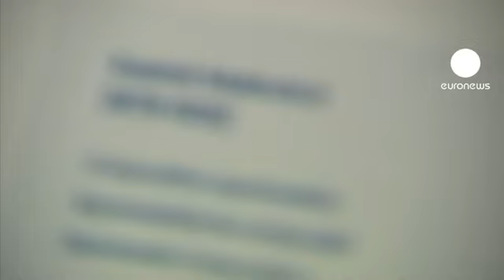Kandinsky intenta reconquistar Bélgica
Los museos reales de Bélgica presentan más de 150 obras pictóricas del pintor ruso y otros autores que van desde simbolismo a la vanguardia del siglo XX. Los cuadros de Kandinsky han atraído a infinidad de personas durante 100 años. ¿Cuál es es secreto? Nos lo explica la comisaria del Museo Nacional Ruso, Evgenia Petrova: "Lo que hay dentro de la pintura, el arte contiene un sentimiento, una emoción y el público puede sentirlo. Kandinsky expresa una emoción muy fuerte en sus pinturas. Quizá por eso sea tan popular".

Entre las obras encontramos un traje de chamán, su padre era de Siberia y se sentía muy cercano a esta cultura. El fundador del arte abstracto estuvo influenciado por los años que vivió en países como Alemania y Francia, como explica Isabelle Vanhoonacke, de los Museos Reales de Bellas Artes de Bélgica: "Como viajaba mucho y vivió en diferentes países europeos, también fue un personaje clave entre la vanguradia de occidente y la vanguardia rusa. Abrió el camino hacia el arte abstracto. Así que fue un personaje importante para la gente de su generación pero también para los que vinieron después".

Otros autores como Mikhail Larionov, Natalia Goncharova y Kazimir Malevich firman sus obras expuestas aquí. Y también encontramos Nikolai Rerikh o Ivan Bilibin.

"Para entender a un artista hay que conocer el contexto en el que vivió, en el que se desarrolló su carrera. Todavía existen sus cartas, catálogos de sus exposiciones y se puede seguir sue evolución no solo a través de sus cartas si no también gracias a este tipo de exposiciones, donde se puede apreciar el trabajo de sus colegas", señala la comisaria Petrova.

En total 150 obras, un tercio de ellas firmadas por Kandinsky que estarán en Bruselas hasta el 30 de junio.

Natalia Richardson-Vikulina, euronews:
Esta es la segunda exposición de Kandinsky en Bélgica. La primera tuvo lugar hace 100 años y no tuvo mucho éxito. Los expertos dicen que esta vez se trata de un caso diferente porque ahora a la gente le gustará toda o casi toda su obra.